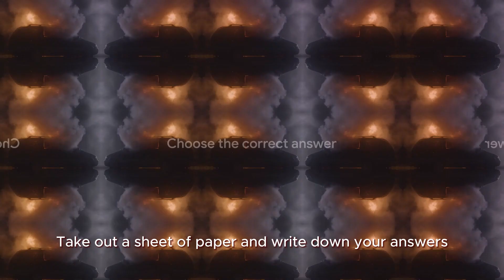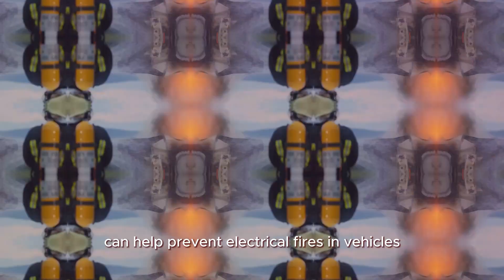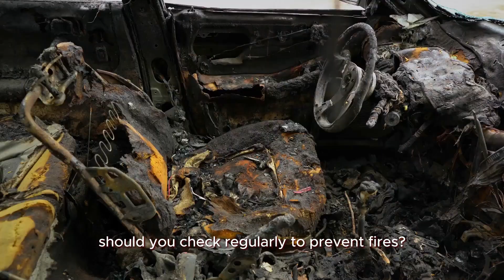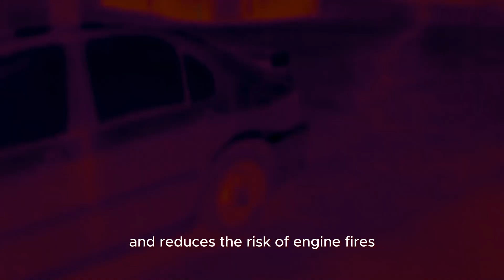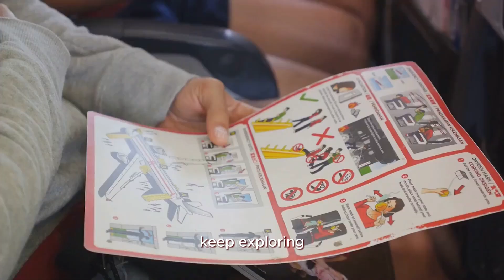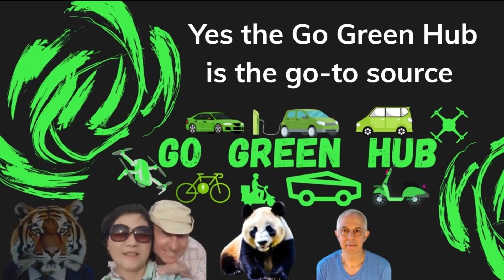EVs 🔥 Vehicle Fires 🔥What to Know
Welcome to our latest video where we challenge your knowledge on vehicle fires! Join us for a fun and informative quiz that will test your understanding of how to handle vehicle fires. This quiz is not based on known facts but is designed to be engaging and educational. Watch till the end to see how well you score! Let's see who can ace this quiz! 🔥🚗

Chapters:
00:00:00 Introduction to Vehicle Fires
00:01:04 Which type of vehicle is most likely to catch fire?
00:02:00 Common Causes of Vehicle Fires
00:02:32 First thing to do
00:02:59 Preventing Fires
00:03:33 What should you NOT do
00:04:04 Sign of an overheating engine
00:04:33 Primary Environmental Impact
00:05:02 Suspected Fuel Leak
00:05:37 Check Vehicle Component
00:06:04 common cause of vehicle fires in hot climates
00:06:34 Conclusion and Call to Action

electriccars,electrictrucks,sustainablefuture,cleanenergy,electrifying,transportationrevolution,renewableenergy,evs,hybridcars,hybridvehicles,alternativefuel,EVs,HVs,climatechange,